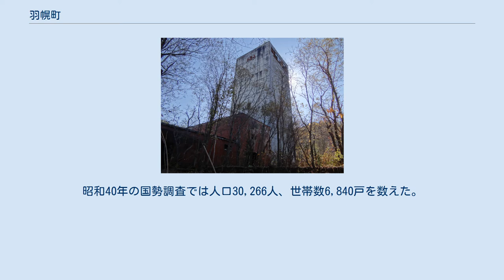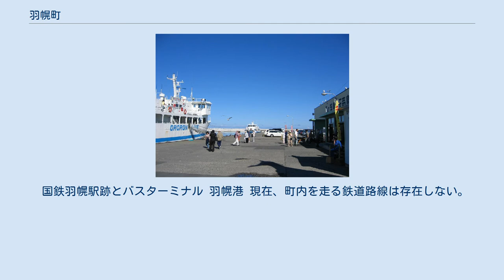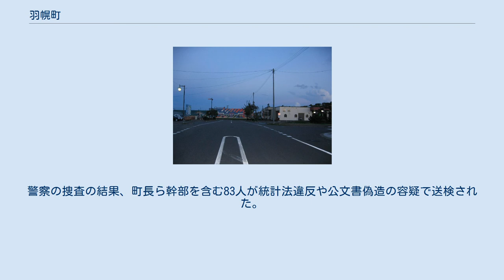羽幌町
羽幌町（はぼろちょう）は、北海道北部の西海岸にある半農半商の町で、留萌振興局管内中部の中心都市である。
かつては、道内有数の炭鉱の街でもあった。
夕日のきれいな街としても知られている。
 暑寒別天売焼尻国定公園の一部である天売島・焼尻島も羽幌町に属しており、多くの観光客が訪れている。
夏は海水浴客が多い。
甘えびの水揚げでも知られる。
 アイヌ語が転訛したものであるが、以下の諸説がある。
 「ハプㇽ（hapur）」（柔らかい）…海岸の砂がやわらかであったことから 「ハポロペッ（ha-poro-pet）」（流出？・広大・川）…現在の羽幌川が出水時に砂浜を潰決する様から 「ハㇷ゚オㇿオペッ（? -oro-o-pet…前半部不明）」（ウバユリの鱗茎？・そこ・多くある・川） 1．は上原熊次郎や山田秀三らが採用しているものである。
2．は永田方正によるもので、町でも同様の説を紹介している。
3．は1973年（昭和48年）に国鉄北海道総局が発行した『北海道　駅名の起源』において、２．説を「疑問である」としたうえで、紹介されているものである。
 羽幌町中心部周辺の空中写真。
1977年撮影の7枚を合成作成。
 留萌管内中部に位置する。
天売島（西側）、焼尻島（東側）の島嶼部も含む。
 町の本格的な開拓は近隣の苫前町、初山別村より遅い明治中期以降であるが、大正期に優良な石炭を産出する羽幌炭鉱が発見されて以来、石炭中心のモノカルチャー都市として発展。
昭和40年の国勢調査では人口30,266人、世帯数6,840戸を数えた。
しかし、炭鉱閉山の1971年（昭和46年）以降は過疎化が著しい。
 昭和40年頃には、国鉄羽幌線、羽幌炭礦鉄道築別線、上羽幌線が通る羽幌駅の賑わいは最高潮に達した。
昭和45年まで羽幌炭礦鉄道では野球、女子バレー、ジャンプ、卓球の実業団チームを有し、スポーツの町としてのの発展に大いに寄与した。
 炭鉱閉山後の1971年（昭和46年）、人口がついに3万人を割り込み、あわてて市制を施行しようとしたが、町が国勢調査時に人口を大幅に水増しするという不正を行っていたことが発覚、町長ら幹部を含む83人が統計法違反などの容疑で書類送検される事件となった。
その後も人口減が続いており、市制施行には至っていない。
 主要産業は漁業、農業、観光（暑寒別天売焼尻国定公園） 2015年国勢調査によれば、以下の集落は調査時点で人口0人の消滅集落となっている。
 国鉄羽幌駅跡とバスターミナル 羽幌港 現在、町内を走る鉄道路線は存在しない。
鉄道を利用する場合の最寄り駅は、JR北海道留萌本線留萌駅。
 廃止された鉄道路線 コミュニティバス はぼろバラ園 天然記念物 道指定有形文化財 町の文化財 1970年に行われた国勢調査において町の人口は2万8千人余であったが、翌1971年になって町議の告発がきっかけとなり約5,900人もの人口の水増しが行われていたことが発覚した。
町では前回の1965年の国勢調査で当時の市制施行要件を上回る3万人余の人口を記録し、新庁舎の建設に着手するなど市制施行に向けた動きが活発になっていたが、町の経済を支えていた羽幌炭鉱の経営が悪化したことで人口の流出が進み、調査時には3万人を大幅に割り込んでいた。
警察の捜査の結果、町長ら幹部を含む83人が統計法違反や公文書偽造の容疑で送検された。
 ^ 北海道文化資源データベースでは、故郷をしのんで獅子頭を制作した、との記述がされている。